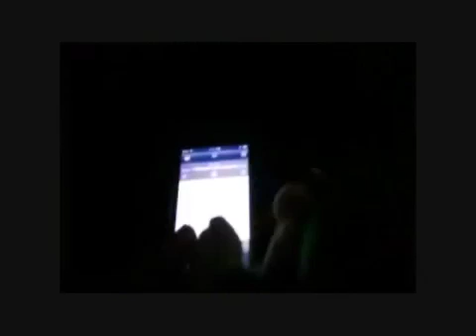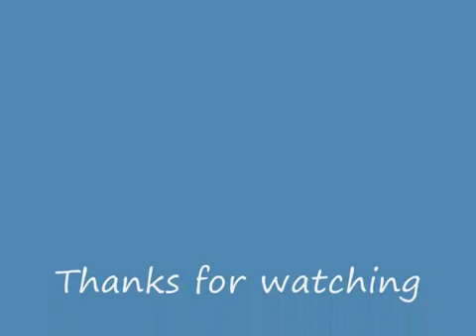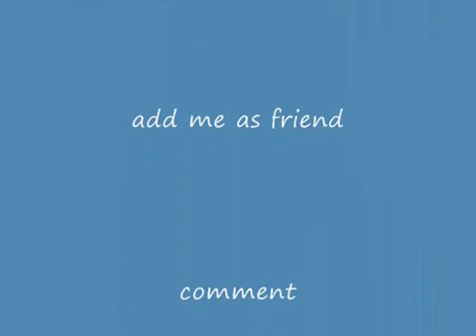THE FAIRLY ODDPARENTS(9)